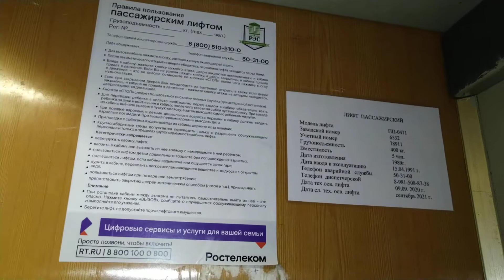Лифт МЛЗ 1989 г.в., V=0,71 м/с, г/п 400 кг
Город Вологда, Улица Маршала Конева, дом 35, подъезд 3.